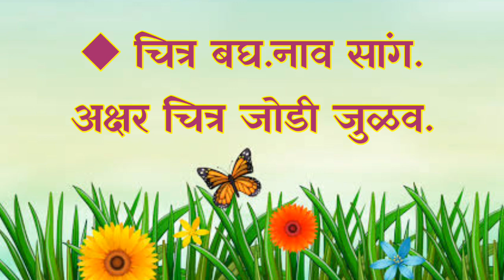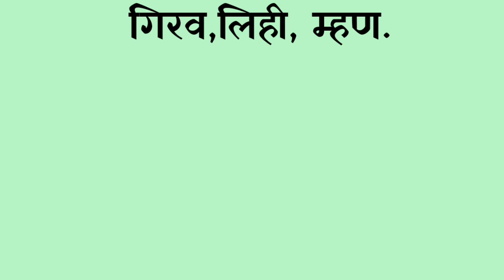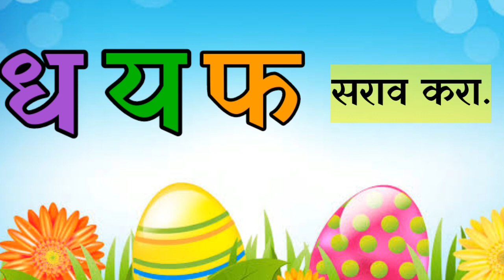"ध, यआणि फ अक्षरांची ओळख. पान नं. ४८ ( इ. १ ली ) मराठी "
"श्रीम .इथापे मंगल अनिल
जि.प.शाळा इंदापूर नं. ५"
ता.इंदापूर   जि.पुणे